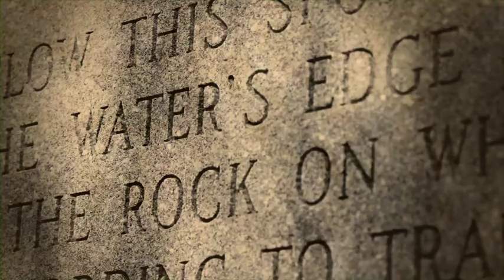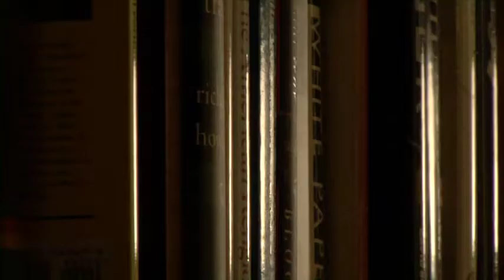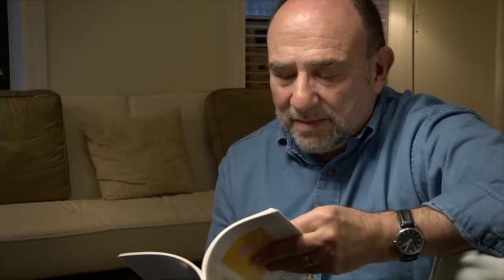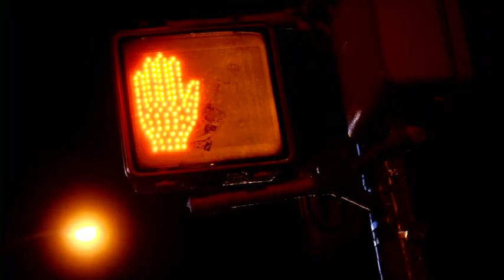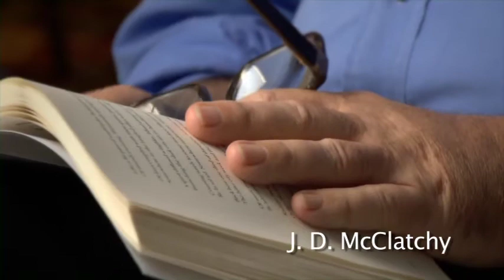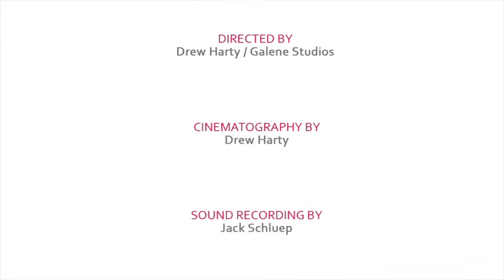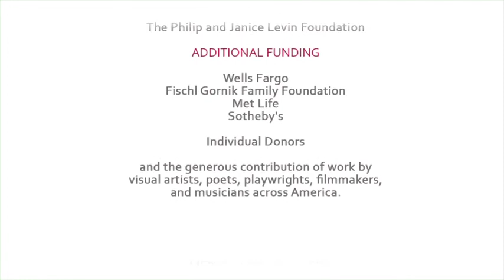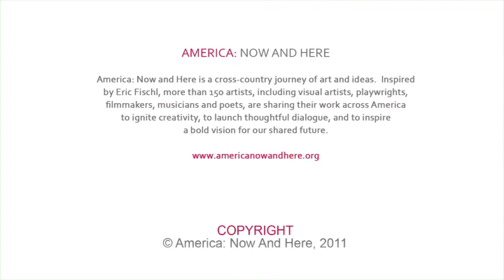CROSSING STATE LINES DVD